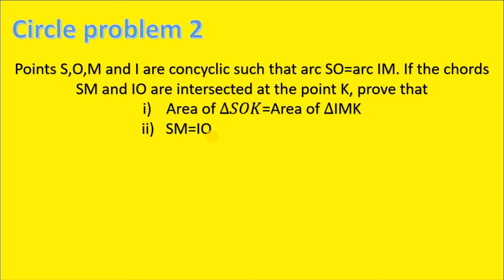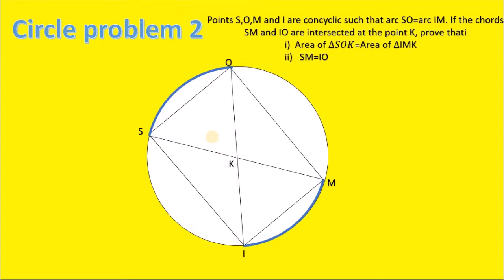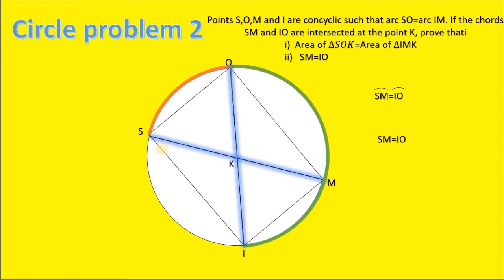class10 circleproblem 2